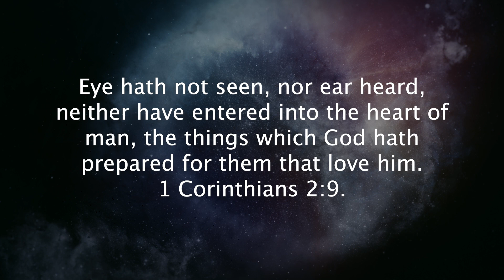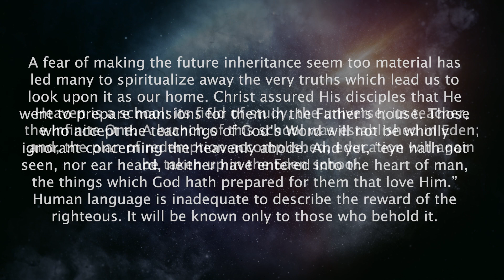God’s Preparation for Those Who Love Him (Two-minute Truths for Today, (12/17/2023)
Devotional Reflections for your Walk with Christ—with Scott Ritsema, Belt of Truth Ministries—December 17, 2023
Selections from the devotional,  WGD 360